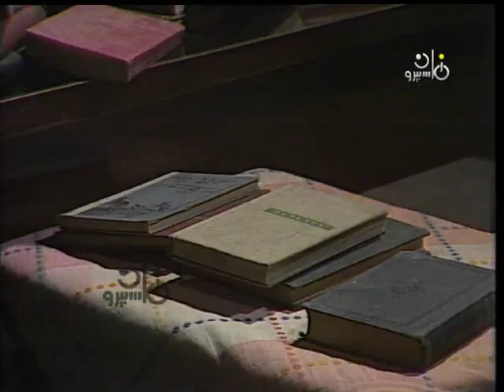مسلسل ״عطفة خوخة״ ׀ حسين فهمي – ليلى علوي ׀ الحلقة 02 من 15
قصة: محمد جلال
سيناريو وحوار: أحمد عبد السلام
إعداد موسيقي: معالي الحفناوي
كلمات المقدمة والنهاية: شوقي خميس
غناء المقدمة والنهاية: هدى سلطان
الموسيقي التصويرية والمقدمة والنهاية: عبد العظيم عويضة
إخراج: أحمد طنطاوي

بطولة:
بالاشتراك مع: فاروق الفيشاوي

إنتاج: تليفزيون جمهورية مصر العربية
ستوديو 2
منتج منفذ: يوسف مرزوق
منفذ الإنتاج: مصطفى عبد القوي
توزيع: قطاع الشئون المالية والاقتصادية